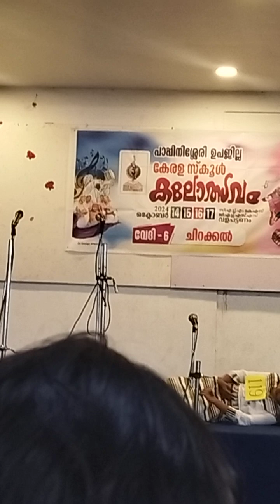18 October 2024